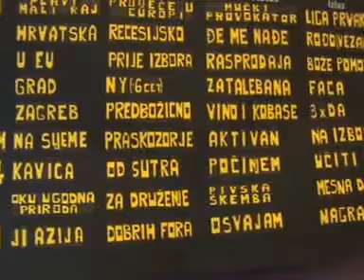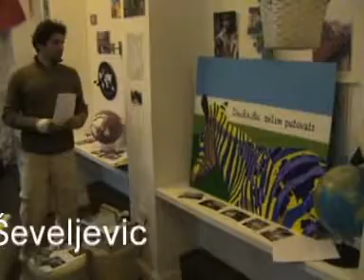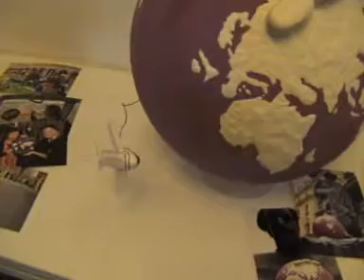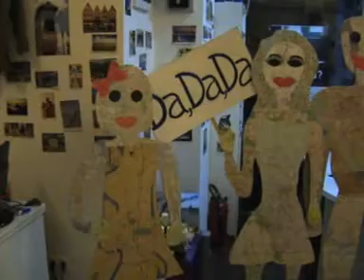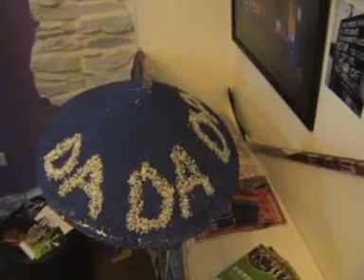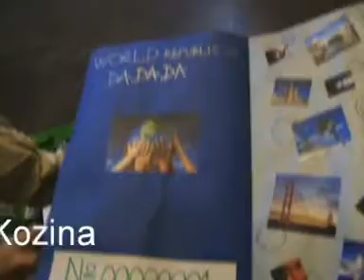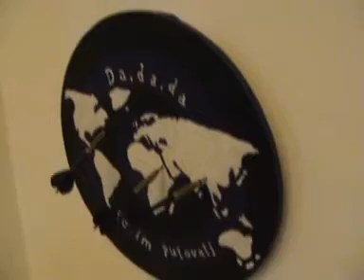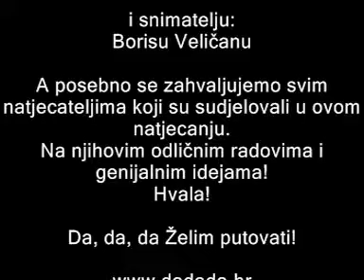Da, da, da natjecanje - pregled radova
Natjecanje za najkreativniji rad na temu putovanja